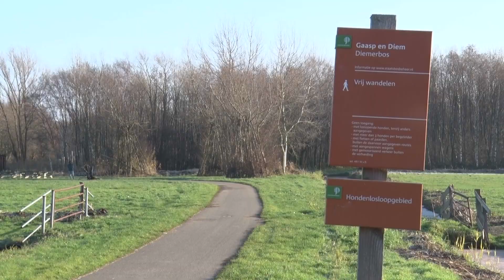OOG OP DE METROPOOL: Ons landschap om de hoek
Het gevecht om de ruimte in en om Amsterdam is enorm.  Er wordt volop gebouwd voor nieuwe huizen en forensen nemen dagelijks bezit van (snel)wegen en spoor. Maar tussen al dat beton en asfalt blijft het landschap bestaan.